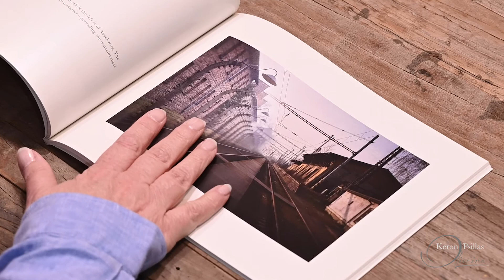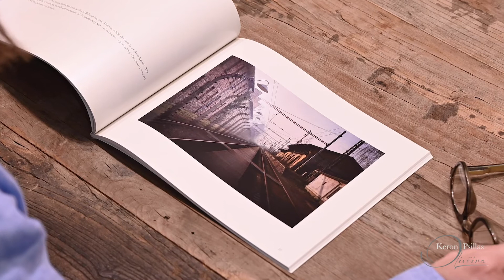Loss and Beauty, Arrivals and Departures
This video talks a bit about my process of creating images for the project and specifically my thinking behind this, the cover image of Loss and Beauty.